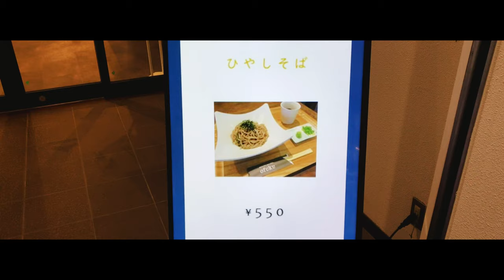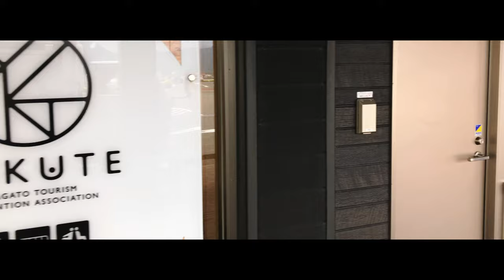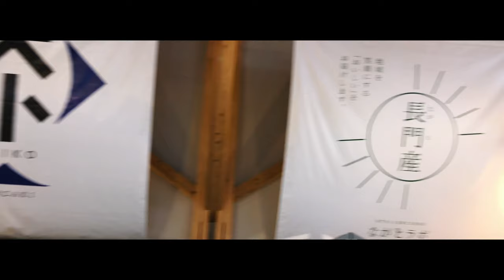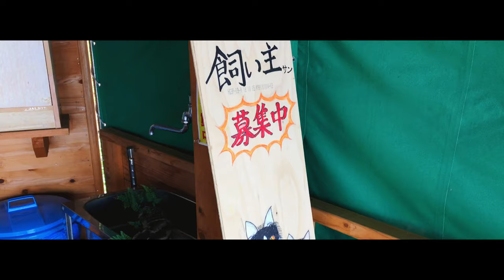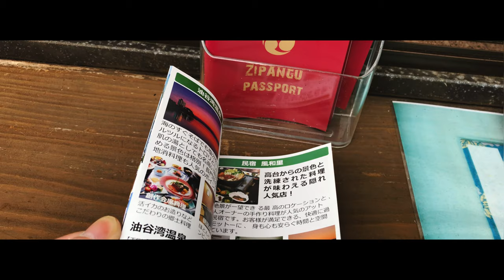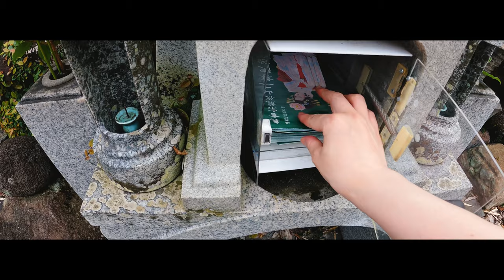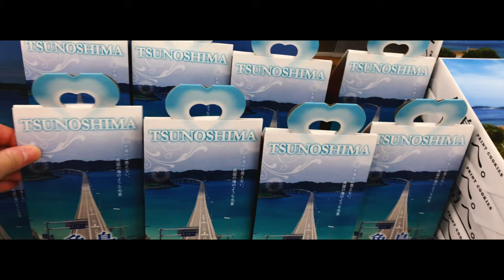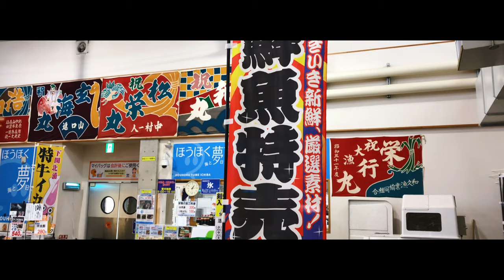【山口旅行vlog】湯本温泉に泊まって元乃隅神社や角島など絶景スポットを観光! 仙崎 青海島 長門湯本温泉街 下関豊北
※日本語もしくは英語字幕の設定をお願いします。

観光モデルコース
一日目　0:00オープニング
　　　　0:27道の駅 おふく
　　　　1:11センザキッチン
　　　　3:01青海島
　　　　3:38湯本温泉
二日目　8:10元乃隅稲成神社
　　　　11:26楊貴妃の里
　　　　13:30角島
　　　　15:17豊北

日本の地方都市の素晴らしい観光地やホテル、美味しい食べ物をもっと多くの人に知ってもらうために動画で紹介しています。

プーチン大統領が宿泊した山口湯本温泉大谷山荘　ジャグジー客室や絶品夕朝食など館内を詳しく紹介

【山口旅行】見蘭牛コロッケや渚プリンなど萩グルメを食べて白壁が美しい城下町と世界遺産を観光！【萩市】

長門湯本温泉 大谷山荘宿泊記＋センザキッチンなど観光スポットも紹介

星野リゾート界長門宿泊記 山口県長門湯本温泉で超おすすめの高級旅館 （全国の星野リゾートの中でもお得なコスパよい宿）

山口県下関市角島近くの全室オーシャンビュホテル、西長門リゾートホテル　 桜鯛&苺フェアビュッフェと客室露天風呂でリゾート気分を味わう♪